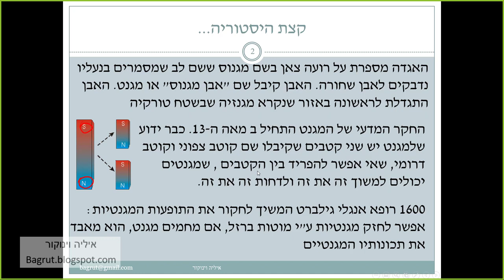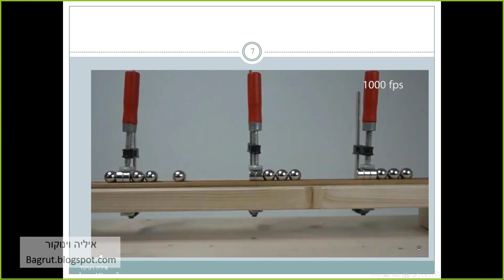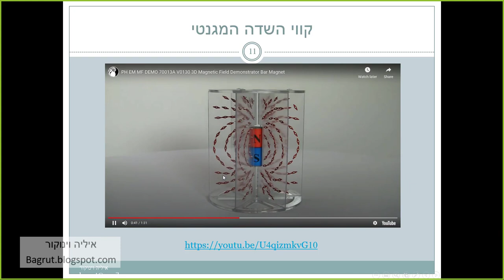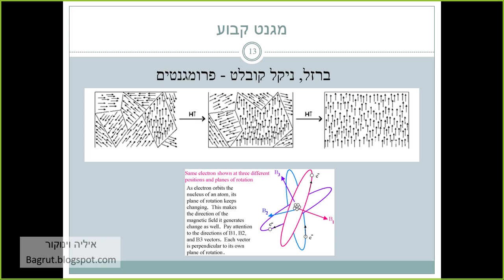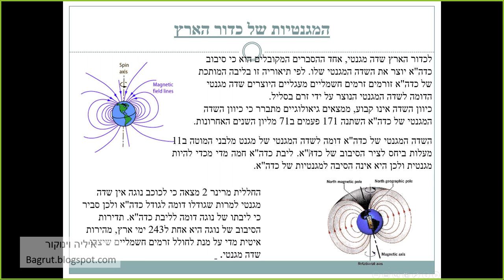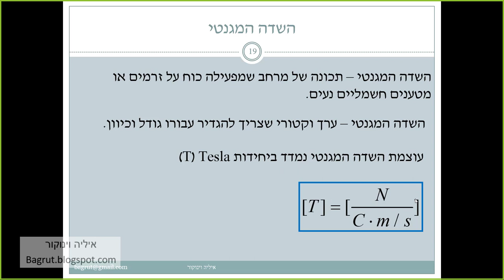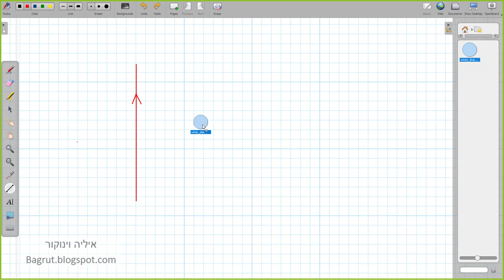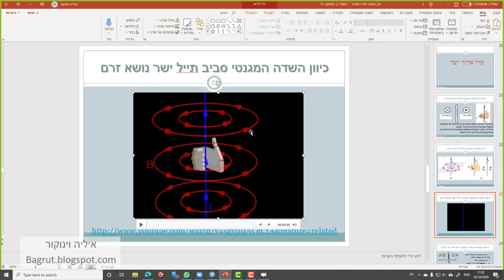#27 מבוא למגנטיות 161020